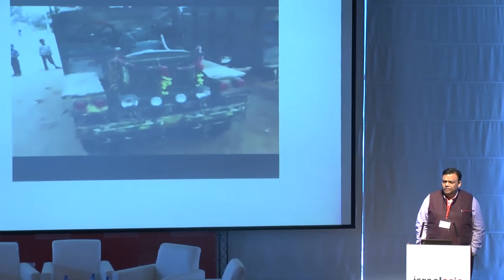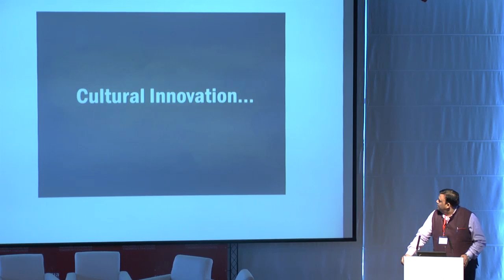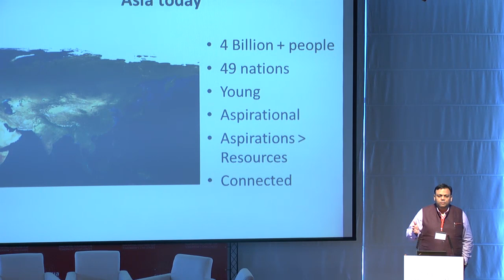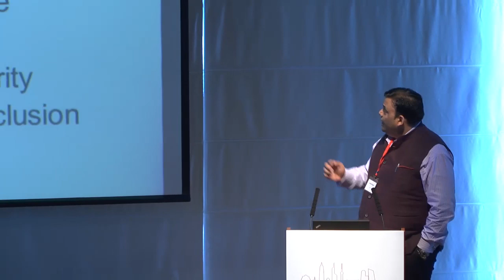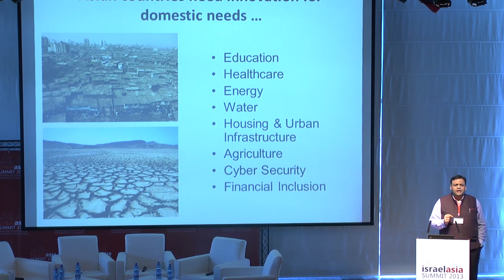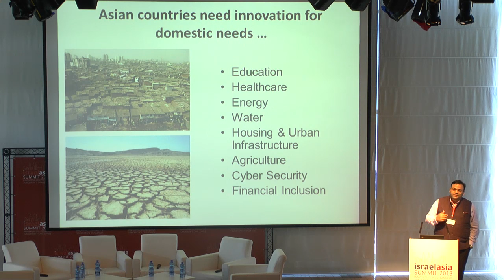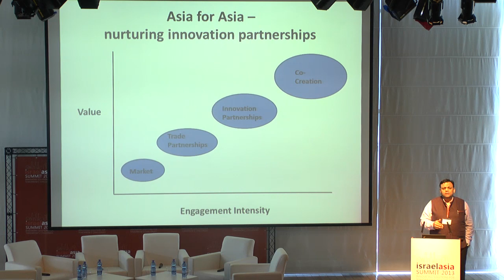Israel-Asia Summit keynote speaker, Dr. Arvind Gupta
National Technology Head, BJP, India